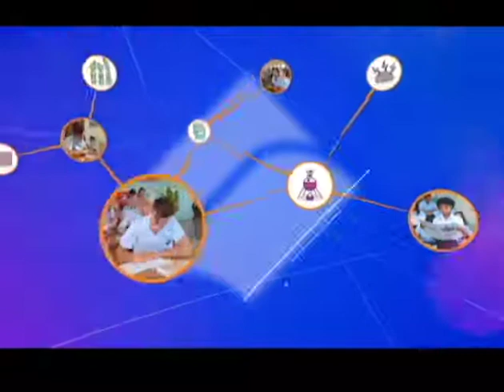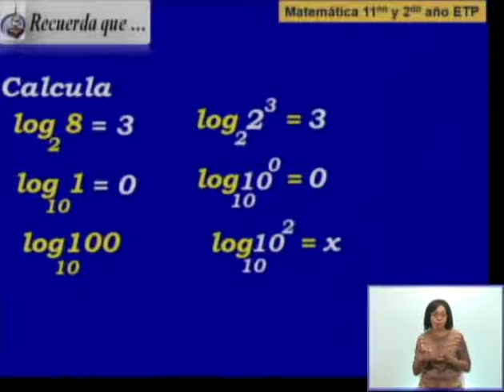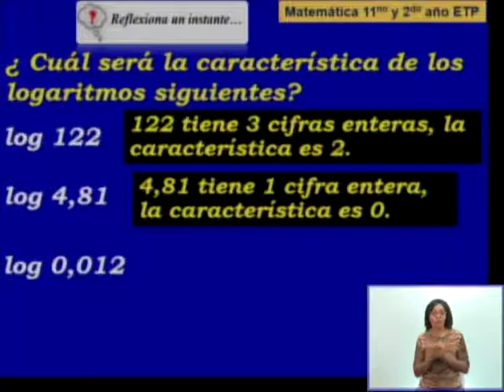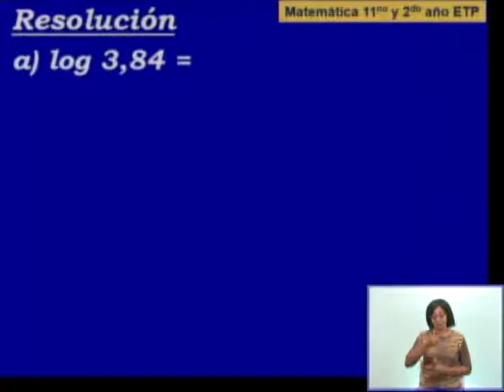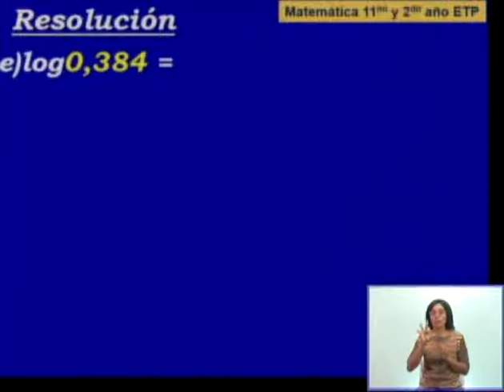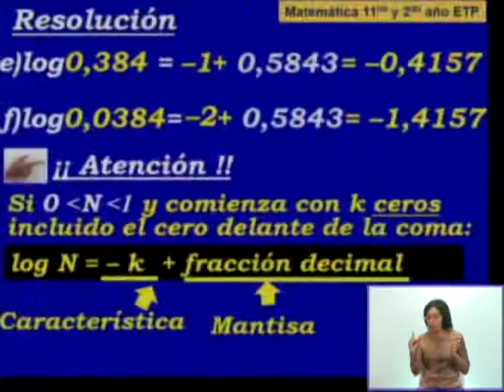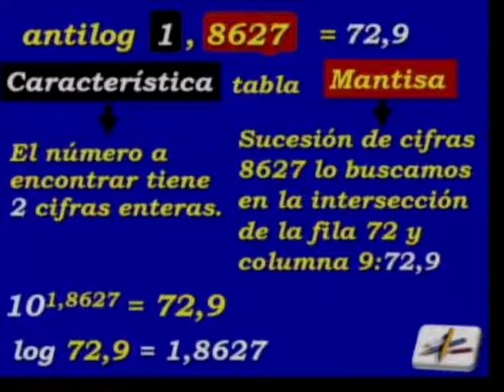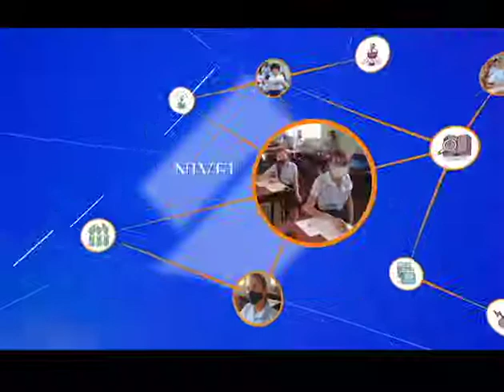Matemática 11no Grado y 2do año ETP. 25.01.2021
Logaritmos decimales. Cálculo de logaritmos y antilogaritmo